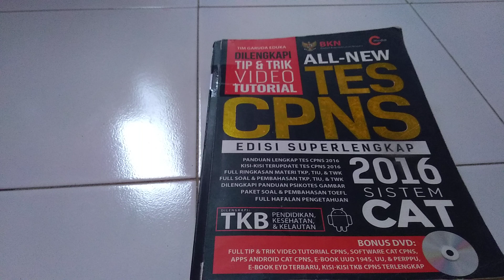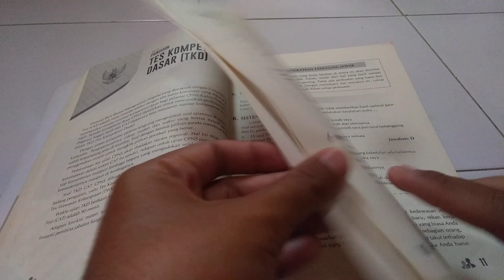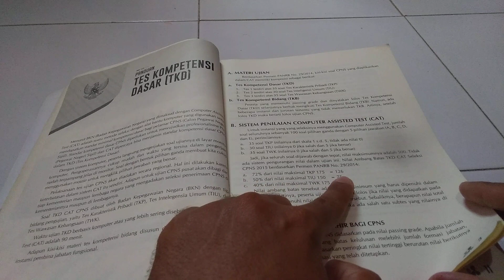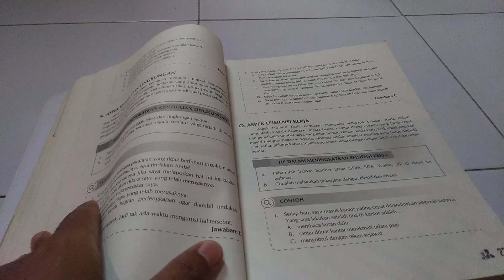Sharing pengalaman test CPNS season 1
Assalamu alaikum. Wr. Wb. Pada video kali inibsaya akan mensharing pengalaman saya ikut test CPNS saya.  Untuk season 2 berikut linknya
. Selamat menonton dan semoga sukses testnya